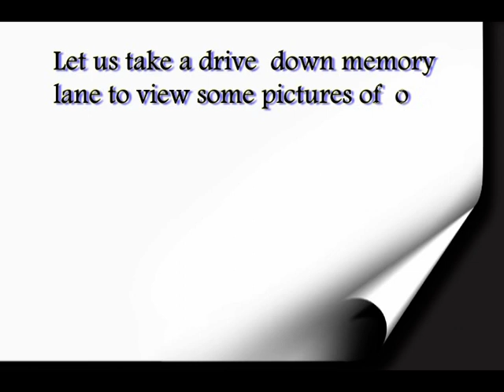Perak Sultan down memory 2007